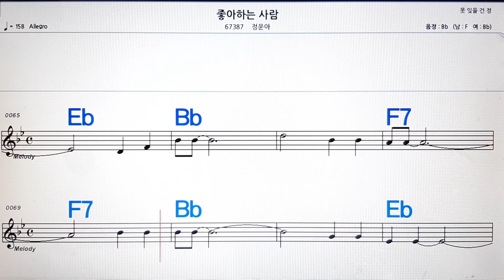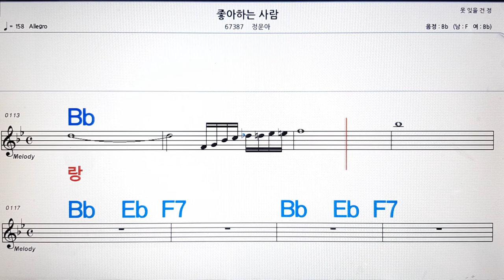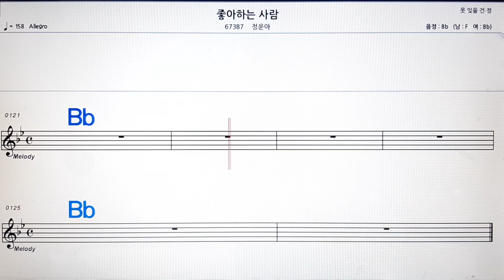좋아하는 사람/정운아💋노래방, 악보,반주, 가라오케 ,코드, 가사 .💖Karaoke, Sheet music ,Chord, Lyrics ,MR